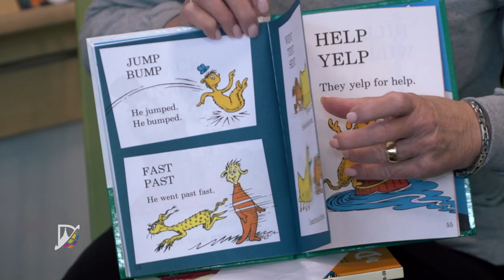Rockin' Readers Campus Visits Have Lasting Impacts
Our kids love it when the Rockin' Readers visit their campus. This relationship between some of the youngest and oldest in our community has produced benefits that go beyond reading a story from a book.